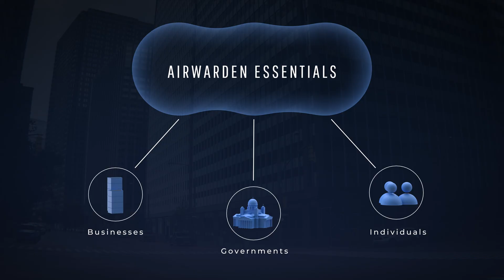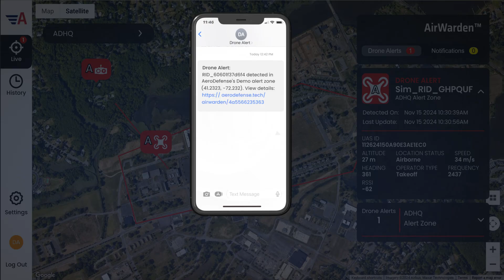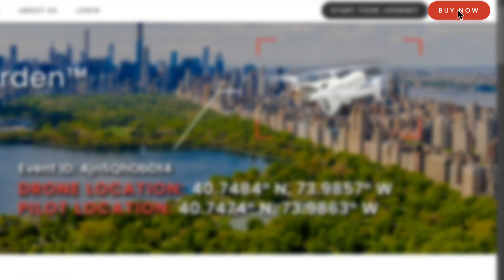AeroDefense AirWarden® Essentials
AirWarden® Essentials is a cutting-edge solution designed to provide effortless, wide-area drone detection and pilot identification, all without the need for expensive or bulky equipment.

This innovative platform empowers businesses, governments, and individuals to monitor their airspace with ease, ensuring comprehensive coverage and eliminating the risk of blind spots often found in traditional drone detection systems.

Thanks to the Federal Aviation Administration’s Remote Identification mandate, AirWarden Essentials leverages advanced technology to track drone activity in real-time, including precise drone and pilot location data. Built on the Department of Defense's Collaborative Drone Detection Network, the platform enables secure, cloud-based monitoring with automated alerts and historical data analysis to track patterns and improve airspace safety.

Key features include:
Real-Time Tracking: A live detection map to monitor drone and pilot movements in your designated zones.
Automated Alerts: Receive immediate notifications with actionable intelligence, including exact GPS locations.
Easy Installation: Quick hardware setup with no ongoing maintenance costs—just a small receiver that connects automatically to the cloud.
Historical Data & Reporting: Analyze past drone incidents with replay capabilities and in-depth data visualization tools.

AirWarden Essentials seamlessly grows with your needs, providing flexible subscription plans tailored for single or multi-user environments. Enjoy the benefits of round-the-clock monitoring, enhanced public safety, and seamless integration with uncrewed traffic management systems.

Secure your airspace today!

Chapters with timestamps:
00:00 - Introduction to Drone Detection
00:14 - AirWarden Essentials Overview
00:37 - Remote ID
00:57 - Live Map
01:42 - AeroDefense Hardware
02:04 - User Management, Alert Zones
02:24 - AirWarden Subscription Plans